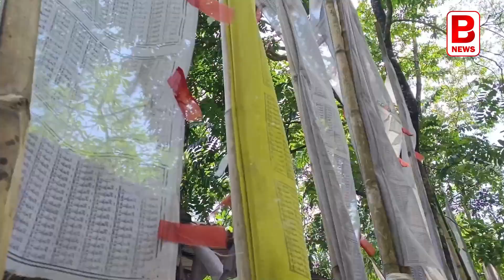আর নয় দার্জিলিং, এবার চলুন অফবিট একটা জায়গায় | Offbeat place in North Bengal | BPN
উত্তরবঙ্গ বললেই প্রথমে মাথায় আসে একটাই নাম, আর সেটা দার্জিলিং। কিছু কিছু ভ্রমণপ্রেমী মানুষ অবশ্য কার্শিয়ং, কালিম্পং-এও ঝটিকা সফর সেরে আসেন। অবশ্য এখন ডিজিটাল জমানায় পাহাড়ের আনাচে-কানাচে ছড়িয়ে থাকা বহু অজানা গ্রামের খোঁজ আমরা পেয়ে যাই। কিন্তু চাইলেই কি আর সেসব জায়গায় আমরা যাই? তবু অচেনা, অজানা নিখাদ বন্য পাহাড়ি আবহাওয়ায় নিজেকে মানিয়ে নিতে কার না ভালো লাগে? তাই আজ আপনাদের এমনই একটি জায়গায় ঘুরিয়ে নিয়ে আসব। যেখানে দার্জিলিং বা কার্শিয়ং টাউনের মত ভিড় পাবেন না। বরং পাহাড়ি প্রকৃতি এক নির্জন কোলে কয়েকটাদিন স্বচ্ছন্দে কাটিয়ে আসতে পারবেন। জায়গার নাম শিবখোলা। শিবখোলা অবস্থিত কার্শিয়ং-এ। বলতে গেলে এই কার্শিয়ং থেকে একটু ভেতরের দিকে অফবিট একটি জায়গার নাম হল এই শিবখোলা। কেন এই নাম, থাকা খাওয়ার খরচা কত এই সবই আপনাদের ডিটেলে বলব। জানতে হলে প্রতিবেদনটি দেখুন শেষ পর্যন্ত।